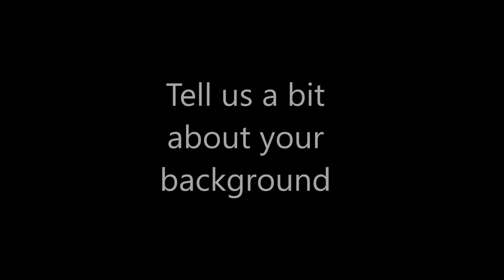My Desautels McGill MBA Journey - Natasha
MBA students of the Desautels Faculty of Management at McGill University, Montreal talk about why they chose to do their MBA at Desautels and share their experiences from the first few months of the program.

At Desautels, the MBA students typically hail from every corner of the globe, come from a wide variety of cultures and backgrounds, and possess highly diversified educational and work-related experience. Taking advantage of McGill University’s great international reputation, they learn from classmates and top professors from across the globe, capitalizing on a rigorous academic education integrated with the real world of business.

The Desautels MBA was ranked #1 in Canada by Financial Times in 2016 for:
•    Aims Achieved
•    Career Progress
•    International Course Experience
•    % of International Students

The MBA program is ranked #16 among worldwide full-time MBA programs and is the top 2-year MBA program in Canada as per Bloomberg Businessweek (2015), available

Videos created by Yash Sinha and LG Krishna.

for use in non-monetized videos